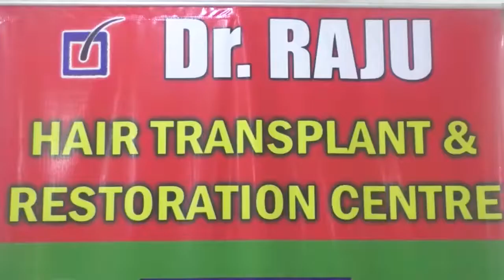Dr Raju Hair Transplantation & Restoration Center Visakhapatnam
Contact numbers